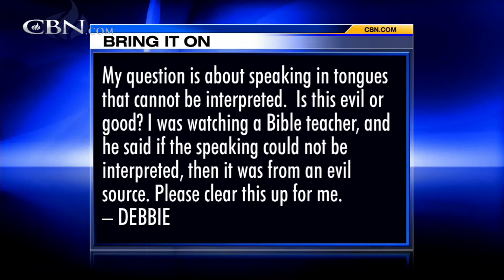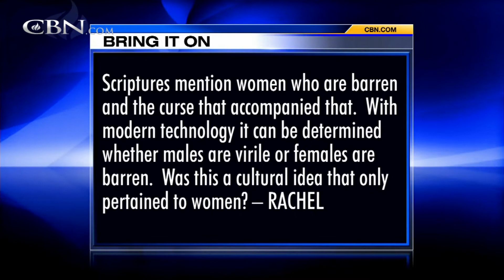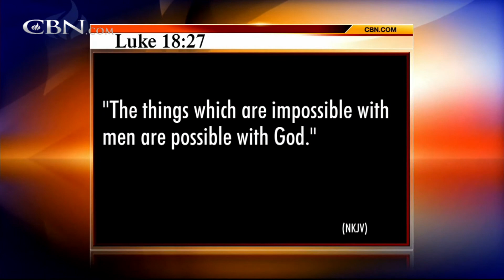Bring It On-Line: Interpreting Tongues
Is speaking in tongues that cannot be interpreted evil or good? Scriptures mention women who are barren and the curse that accompanied that. Was this a cultural idea that only pertained to women?